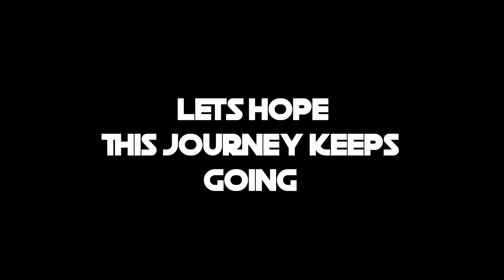Thank You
I am not one for celebrating .. I always think the world  Or the "Plan it"  is just waiting patiently for any sort of rejoicing to come chop the legs out from under me.

So I am throwing caution to the wind on this one.  In the hopes that it is other people and not me who made this milestone happen.

There have been a number of people this year who i could/should single out as outstanding in the realization of this moment but in reality it comes down to single individuals who took the time to press the subscribe button ...  this all culminating in a very tangible sense of achievement I got yesterday.

Inside all of this... tiny little hands reached out to me this year from across the voids of continents and immense journeys and each of you i will be forever in your debt... you know not what you do.

I hope you all recall those comments you left when you knew i needed them most. Cause I knew you must have known.

regards

Owen

ps if there are topics you think i should tackle, or ideas,  let me know